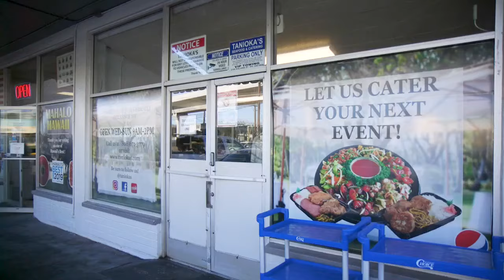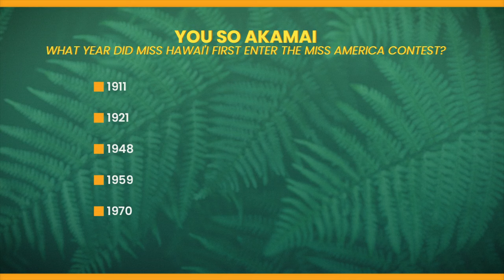Tanioka's: The best poke spot in town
Looking for the best seafood in town? Tanioka's was voted one of the top spots for seafood in the nation. Check out their variety of fresh poke.